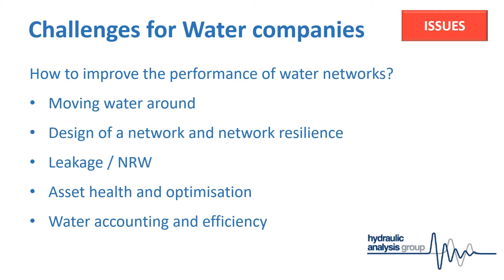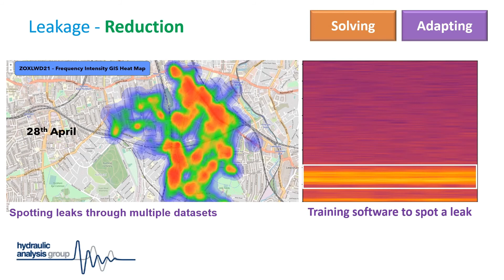Hydraulic Analysis Group - Smart Water Systems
By driving our VariSim pipeline hydraulic simulators (digital twins) with pressure and flow data from SCADA systems and GPRS loggers, water companies are realising the operational benefits that are gained by utilizing our 50 years of experience, with around 50 installed systems to date. We are seeing a huge increase in the supply and installation of our digital twins all over the world.

The majority of our clients are SCADA suppliers who need to install a robust and reliable digital twin that is not prone to failure. They understand that the twin must be able to model pressure transients so it will match the real system at all times.